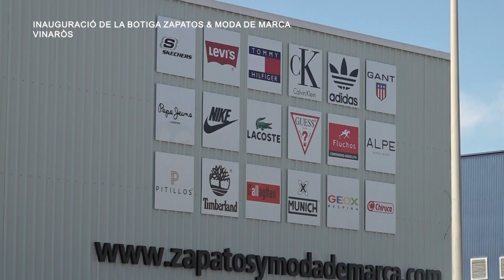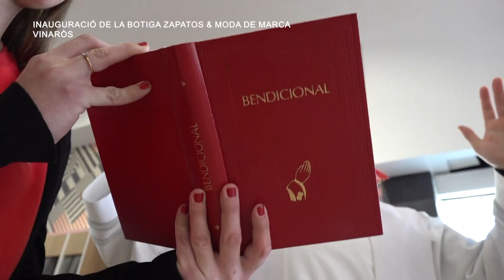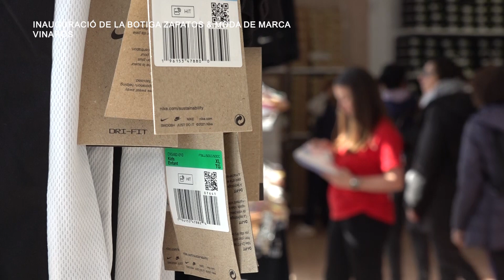Inauguració de la botiga 'Zapatos & Moda de Marca' a Vinaròs